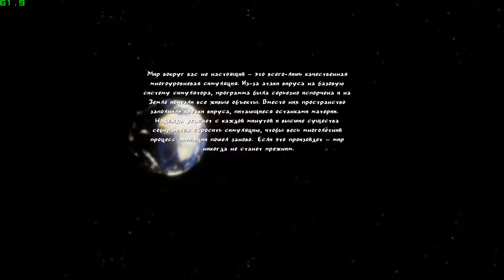Langoth ★ GamePlay ★ GeForce 1070 ✅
Langoth (староанглийский) - очень специфическая тоска, когда человеку было видения Рая, или Острова Яблок, или "двери в стене", - было и ушло, но всю оставшуюся жизнь он ищет его отблески.

Мир вокруг вас не настоящий – это всего-лишь качественная многоуровневая симуляция. Из-за атаки вируса на базовую систему симулятора, программа была серьезно испорчена и на Земле исчезли все живые объекты. Вместо них пространство заполнили клетки вируса, питающиеся останками материи.

Надежда угасает с каждой минутой и высшие существа собираются сбросить симуляцию, чтобы весь многолетний процесс эволюции пошел заново. Если это произойдет – мир никогда не станет прежним.

Изменение основного кода в процессе исполнения уже невозможно, но, как оказалось, ещё не всё потеряно! Вас, существо из внешнего мира, отправили очистить симуляцию от следов вируса изнутри.

Сможете ли вы это сделать и восстановить жизнь на Земле такой, какой она была раньше?

Langoth (Old English) means a very specific yearning, when a person had a vision of Paradise – and it was gone, but the rest of his life he was looking for it reflections.

The world around you is not real - it's only a high-quality multi-level simulation. Due to a virus attack on the basic simulator system, the program was corrupted and all living entities disappeared from the world and have been replaced with virus cells, eating the remains of the matter.

Hope fades by the minute, and the higher beings are planning to reset the simulation, beginning the long process of evolution all over again. If that happens, the world will never be the same.

Simply changing the basic code while it's being run is no longer possible, but fortunately, all is not lost! You, a being from the outside world, have been sent as a drastic last resort to clear the viruses from inside the simulation.

Will you be able to accomplish your mission and restore life on Earth as it was once before?

16 Gb TEAM DDR3-2400 2x8GB
MSI GeForce GTX 1070 Gaming X 8G
27"AOC e2795Vh